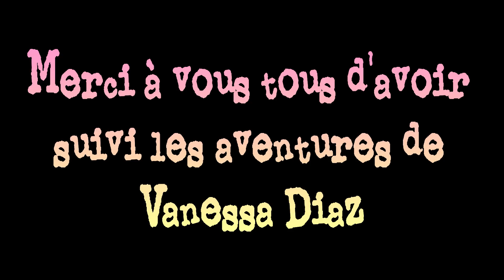Sims 4 - [Série] - Une vie volée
Salut à tous et bienvenue au pays des sims!

Et voila,  nous y sommes, c'est déjà la fin d'une sacré aventure!
Merci à vous tous d'avoir suivi ma série "Une vie volée" et merci pour tous vos commentaires ♥

.: DANS LA GALERIE :.

Commissariat de police : Ana_Next-stage
Orphelinat : Ana_Next-stage
Hôpital : Zita1966
Cinéma : Noob Glaming
La ville : Myamoor
Maison abandonnée : deborahsims94
Favela de San Andreas : DezaSims
Supérette : wluciano75
La prison : ruthless_kk
Le collège : sugarplumpuddin
L’hôtel : withlovejulien
Le cimetière : DanyDitym
Le Bar : Hobbitfun

♥MERCI A TOUS MES DOUBLEURS qui ont participé à la saison complète ♥

Mosky Bat
TVS4 Studio
Gaming Sab
Simsorama
Ju'Dubbing
Fatallysims 5
Noob Glaming
Simlty Prod
Loopina
Mimi X
MonsieurSimsJordan
ACTIVITY
DiaboloxX33
SebVPlay
Studio FS3

♥ Et pour finir,  encore merci à Gaming Sab pour m'avoir permis d'utiliser ses sims pour les rôles de Carlos et Ronaldo RAMIREZ ♥

-- Musique de fin :  Lightwind - Night Hours feat. Dianna --

♥ à la revoyure et portez vous bien ♥